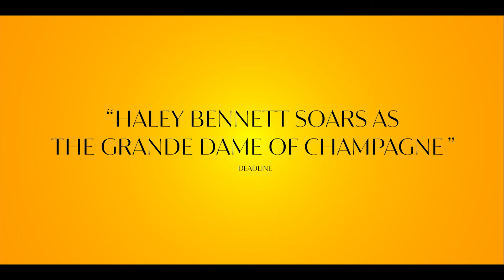Widow Clicquot | HD Official Trailer NL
Widow Clicquot is gebaseerd op het waargebeurde verhaal van de ‘Grand Dame van de Champagne’ Barbe-Nicole Ponsardin. Op haar twintigste trouwt ze met François Clicquot, erfgenaam van het bekende Clicquot-champagne-imperium. Wanneer François overlijdt, neemt weduwe (‘veuve’) Barbe-Nicole het wijnstokje over en is zij vastberaden om de revolutionaire toepassingen van haar man verder te ontwikkelen. Geteisterd door de seizoenen, concurrerende wijnmakers én de Code Napoleon, die haar verbiedt om als vrouw een bedrijf te runnen, moet de elegante weduwe (gespeeld door Haley Bennett) alles op alles zetten om het Clicquot-erfgoed te beschermen. Dit sprankelende kostuumdrama, eveneens een toast op de liefde en het vrouwelijk ondernemerschap, is geregisseerd door Thomas Napper (Jawbone). Actrice Haley Bennett, bekend van haar rollen in Swallow en The Girl on the Train, vertolkt de rol van de weduwe Clicquot.